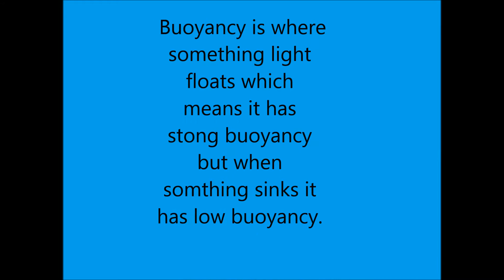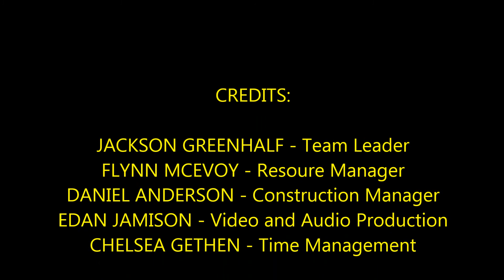Exeter Primary School Grade 3 4 XSTEAM Week 1 Challenge